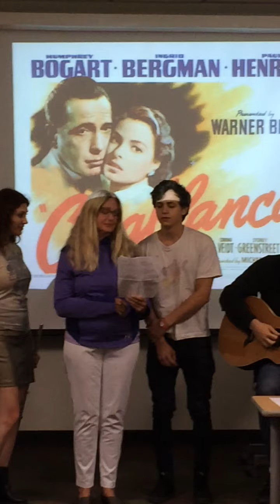As Time Goes By AOFS Spring 2016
Last class of Anatomy of a Film Score, with a wonderful performance by some of our students: Bill, David, Elle, Charles, Julia, Lucas, and Massimo performing As Time Goes By from the film Casablanca. Thank you all!